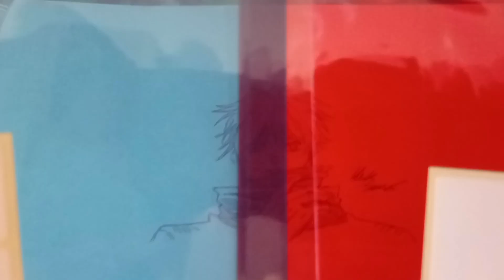NEW DRAWJUTSU- Disegno SATORU GOJO in 3D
Il vostro aiuto è prezioso... Ok sono troppo sdolcinato così.